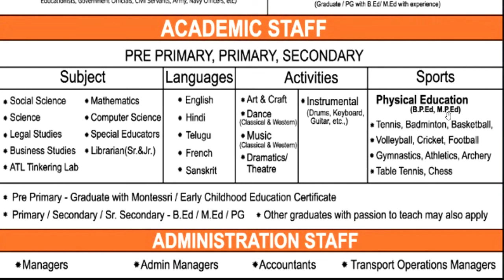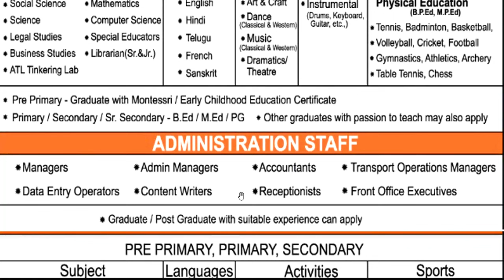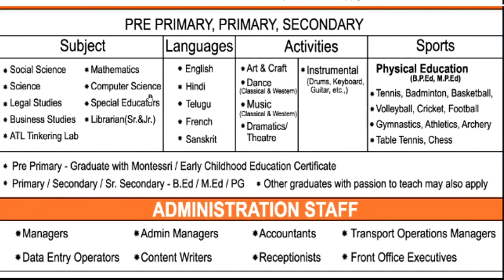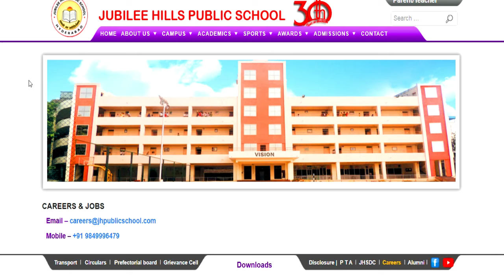BIG SCHOOL TEACHER VACANCY 2024 | Excellent Salary | BED /BTC /BSTC /NTT | PGT TGT PRT Pre Primary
Jublee Hills Public School TEACHER VACANCY 2024 | Excellent Salary | BED /BTC/ DED /BSTC /NTT | PGT TGT  PRT Pre PrimaryRESIDENTIAL SCHOOL TEACHER VACANCY | PGT TGT  OTHERS VACANCY | LOCATION RAJASTHAN | NO FEE | NO EXAM